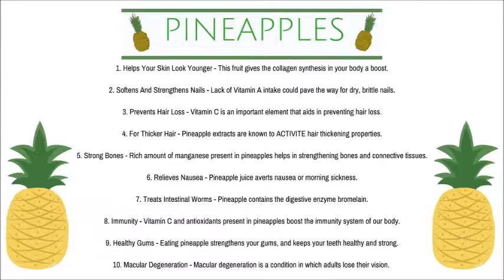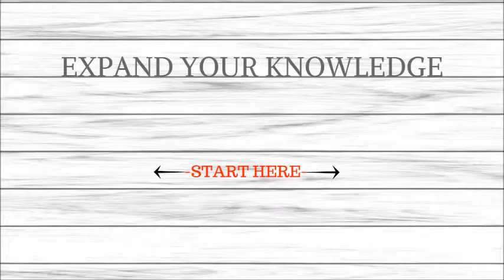Exposing Pineapples Healing Secrets!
Welcome to... Shanni Healing!

You know Pineapple are good for you, but...
Do you know the Healing Benefits of Pineapple?

Why Not...

Love adventure, want ideas?

Love Meditating
Check out the Meditation videos!

Follow Shanni Healing into the Path of Knowledge &
How to Heal Yourself & Others!
Where Prevention is the Cure!

My Videos are Based on Research & Books + Opinion
If You Have Any Health Issues Consult With Your GP.
(If want more information, please do further research)